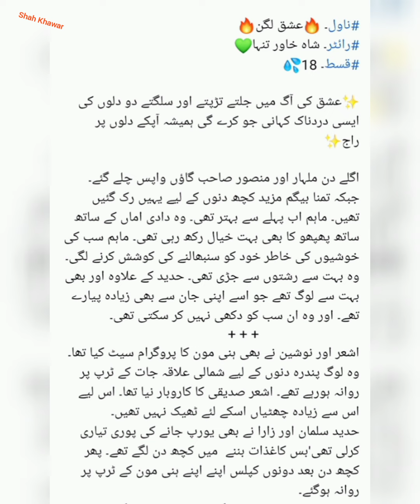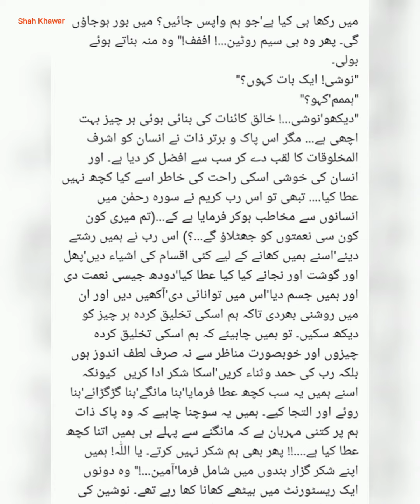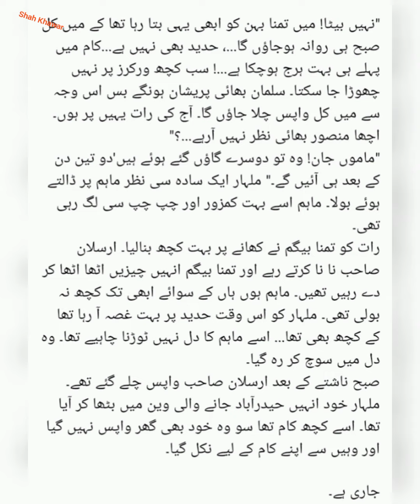Ishq Lagan Epi 18